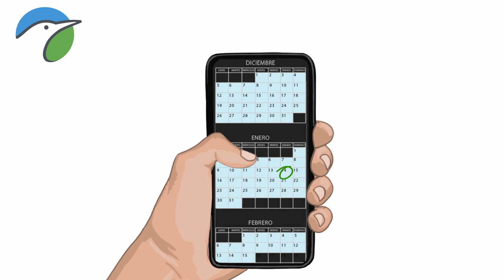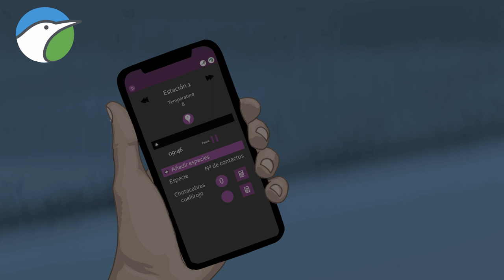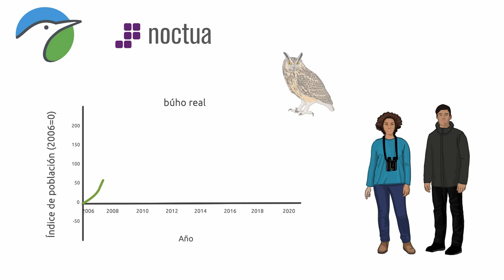Cómo funciona el NOCTUA: Tendencia de las aves nocturnas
El programa Noctua es una de las actividades de ciencia ciudadana de SEO/BirdLife que se realiza desde el 1 de diciembre hasta el 31 de junio. Permite seguir y conocer el estado de las poblaciones de las aves nocturnas. Los participantes que colaboran con la ONG realizan censos de las aves nocturnas tres días en este periodo.